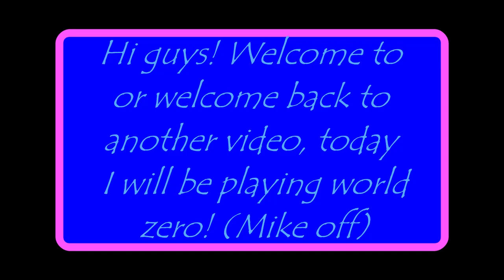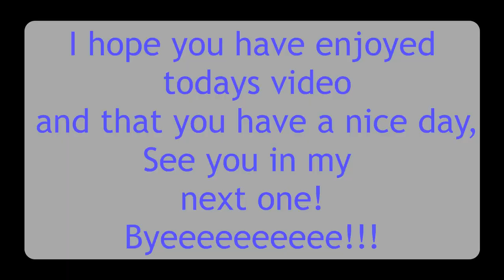Muted World Zero Gameplay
Playing world zero, a few dungeons, levelling up and defeating animals and much more! (Mic off)

What I am wearing:
Pompoms: